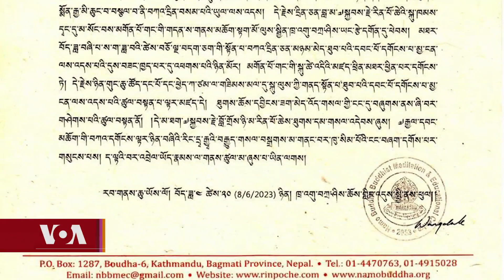Headline News June 8, 2023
གསར་འགྱུར་ཕྱོགས་བསྡུས། ༢༠༢༣ ཟླ ༦ ཚེས་ ༨

ཕྱི་སྲིད་དྲུང་ཆེ་རྒྱ་ནག་ལ་ཕེབས་འཆར། ཁེ་ན་ཌར་མེ་སྐྱོན། བཀའ་སྤྱི་གཉིས་ཀྱི་ལྡི་ལིའི་ལས་འགུལ། རྒྱ་ནག་དང་རྒྱལ་སྤྱིའི་སྐོར་ལྷན་ཚོགས། པེན་སི་སྲིད་འཛིན་འོས་མིར་ལངས་པ། ཁྲ་འགུ་རིན་པོ་ཆེ་དགོངས་པ་རྫོགས་པ། རྒྱ་མཚོ་གཙང་བཟོའི་ལས་འགུལ།
​Blinken planning to visit China in coming weeks, US East coast under haze due to wildfires in Canada, Tibetan leaders met world diplomats in Delhi, China and International politics- a hope and challenges meeting in Dharamsala, Mike Pence teared into Donald Trump at his campaign launch, Trangu Rinpoche dead, World’s Ocean Day in The Philippines.